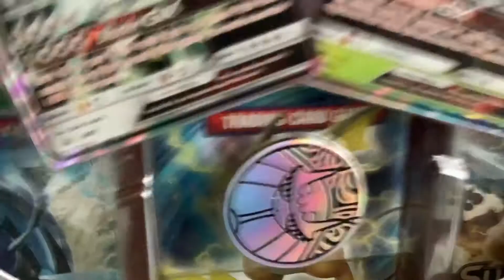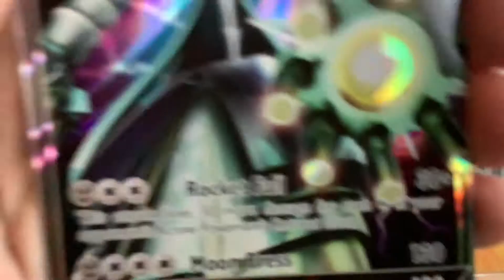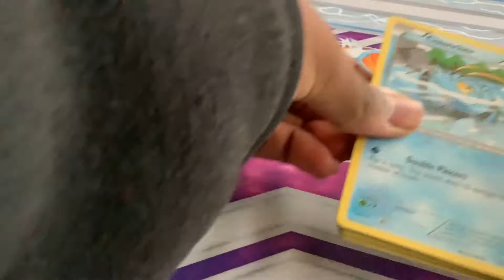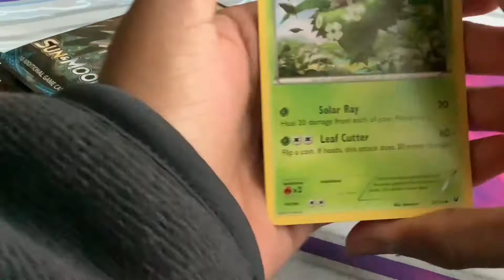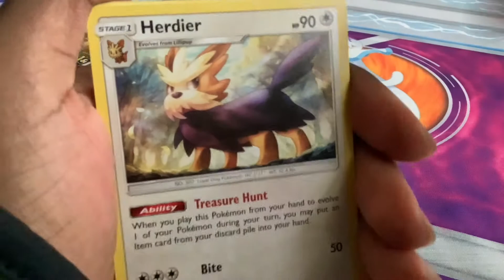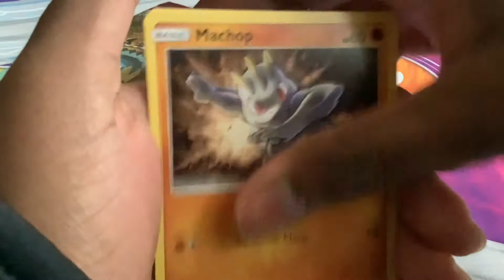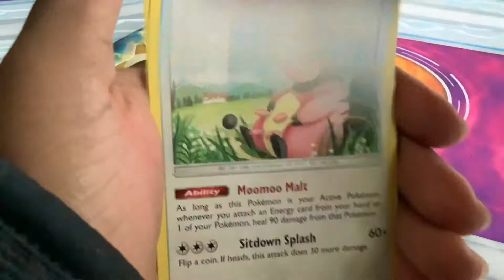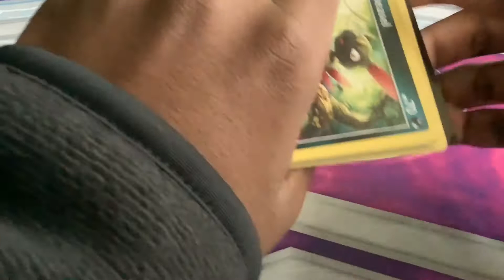Pokemon Ultra Beasts GX Premium Collection Opening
I heard that it is quite hard to get good cards from this box so I decided to get one, even though it's three years old. Watch to see if I manage to get any good cards, or if I am another person who doesn't get anything!